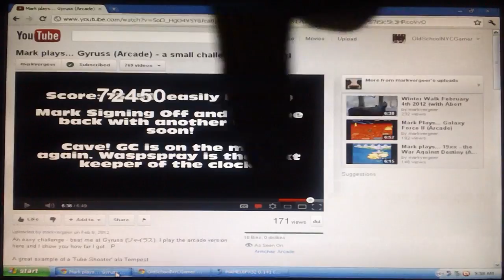Tag response: Mark plays... Gyruss (Arcade) - a small challenge is included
Once again Mark Vergeer is up to his old tricks once again! This time he has issued a challenge to a classic that was released in the arcades back in 1983 and that is Gyruss.

My final score is:
107,950

A huge thanks to Mark for doing this video, go check him out if you haven't yet.

Here is some more helpful info about the game and developer as well.

Gyruss (ジャイラス Jairasu?) is a shoot 'em up video arcade game developed by Konami, and released in 1983. It was designed by Yoshiki Okamoto, who had earlier created Time Pilot for Konami. Gyruss was licensed to Centuri in the United States, and was ported to numerous games consoles and home computers. It follows in the tradition of space war games such as Space Invaders and Galaga.

Gyruss was the second and last game Yoshiki Okamoto designed for Konami, after Time Pilot. Due to pay disputes, he was fired after the release of this game, and soon joined Capcom, where he would write 1942 and the first Street Fighter game.

The game's background music is an electronic, fast-paced arrangement of J. S. Bach's Toccata and Fugue in D minor, BWV 565; this particular arrangement is superficially similar in sound to "Toccata", a rock arrangement by the UK-based instrumentalist group Sky. Gyruss is notable for using "stereo" sound, which according to the bonus material for Konami Arcade Classics, was achieved by utilizing discrete audio circuits. The game also used multi-core processing, which included two Z80 microprocessors, one 6809 microprocessor, and one 8039 microprocessor, and for the sound, five AY-3-8910 PSG sound chips and a DAC.